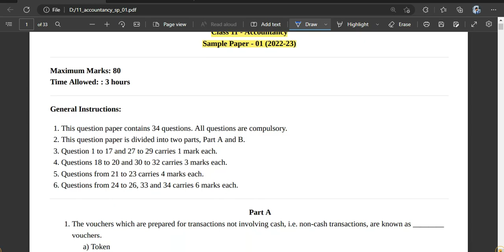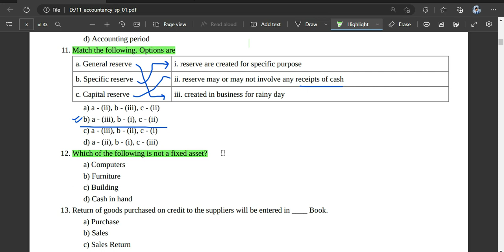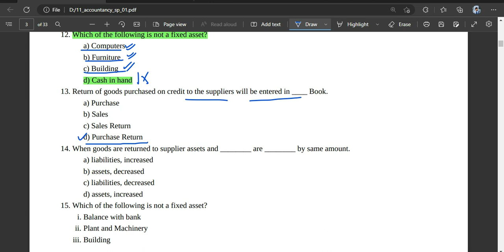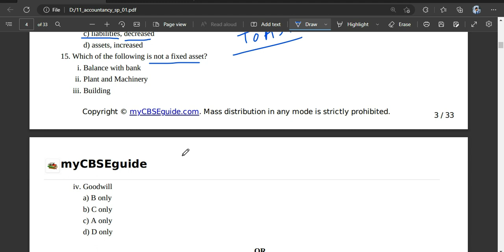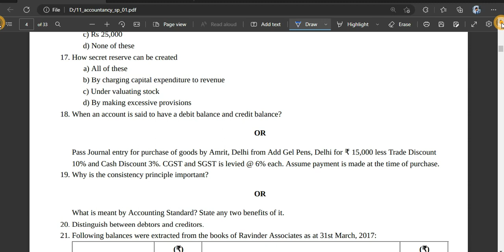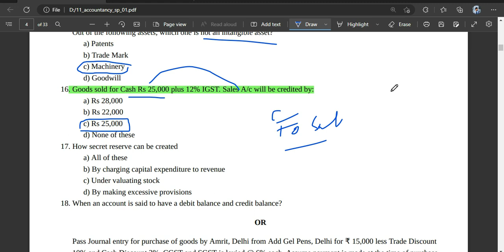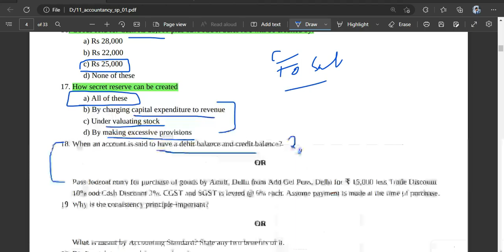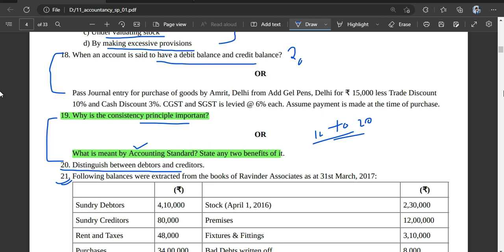Accounts Sample Paper For Class 11 Commerce | Part-2 2022-23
‼️ IMPORTANT LINKS ‼️

Class 11 Accounts sample paper for 2022-23
Class 11 accounts sample paper with solutions
Class 11 accounts sample paper for cbse
cbse accounts sample paper 2022-23
class 11 accountancy sample paper with solutions
class 11 accounts sample paper pdf
class 11 all subjects sample paper 2022-23